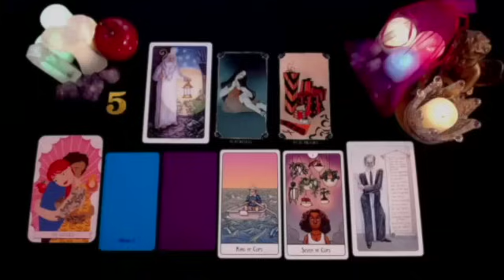AQUARIUS URGENT❗️SOMEONE'S DROPPING A BOMB WHAT THEY SAY WILL SHOCK YOU😍 NOVEMBER 2024 TAROT